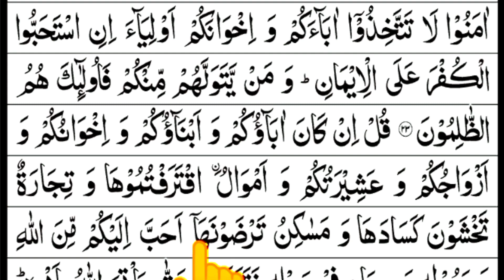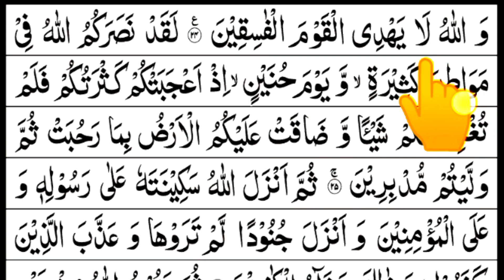Surah At-Tawbah Ep# (3)